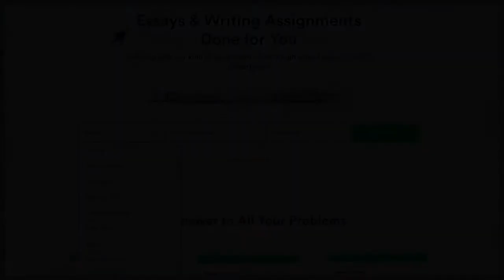Modern Olympic games essay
Modern

The modern Olympic games have been around for more than one century. There have been many respectable games throughout this time for many reasons, but one of the most defining Olympics in history are the 1960 Olympic Games. The 1960 Olympics took place in Rome, Italy from August 25 – September 11. The games featured 5,338 athletes competing in 150 events for 83 different countries. The 1960 Olympic games had many firsts for humankind, as well as many great athletes like Cassius Clay, Wilma Rudolph, and Abebe Bikila who all crossed amazing milestone.

In 1960, Cassius Clay was an 18 year old boxer from the United States. He travelled to Rome that year to compete in the Olympics in the light heavyweight division. Despite being so young, he won the gold medal with ease after defeating Poland’s Zbigniew Pietrzykowski, Australia’s Anthony Madigan, and Italy’s Giulio Saraudi. His performance gained him international attention and after the Olympics, Clay turned professional and won the World Heavyweight Championship for the first time. At about the same time, he changed his name to Muhammad Ali. Wilma Rudolph was diagnosed with Polio when she was about four years old, and was told she would never walk again.